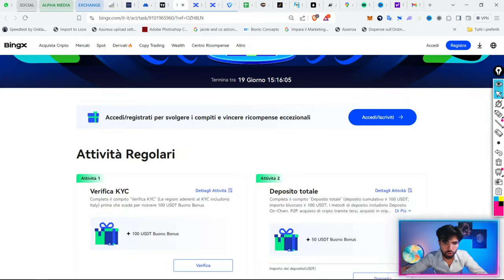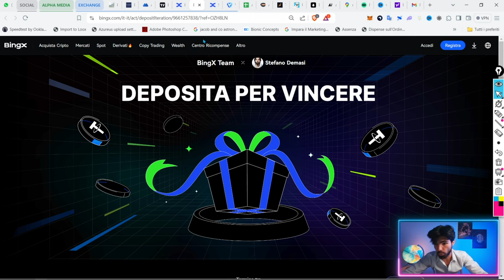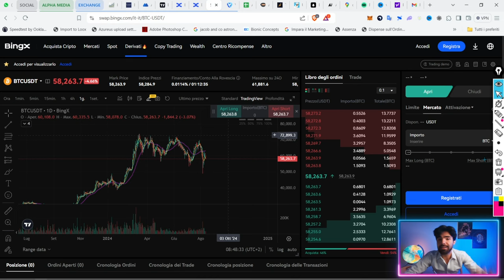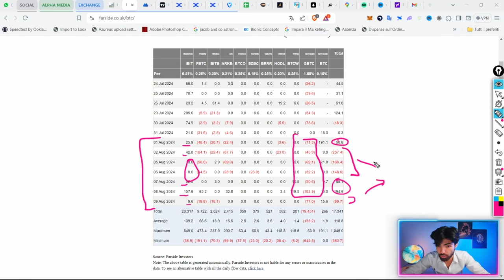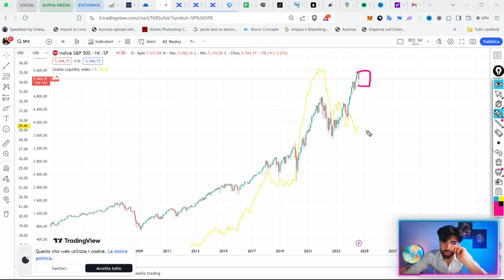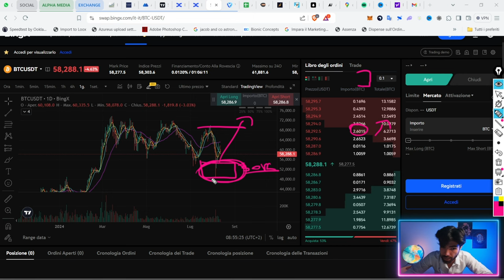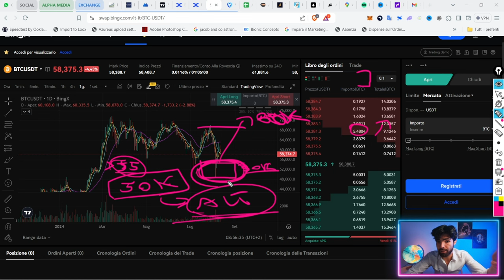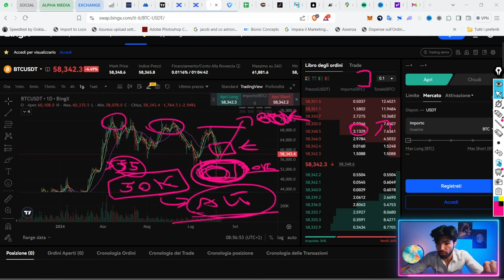BITCOIN: Il Countdown è iniziato. Ecco cosa dovresti sapere.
Il conto alla rovescia è partito, si sta preparando un nuovo ciclo rialzista?
(Ottieni BONUS con il link qui sopra CODICE: OZH8LN)

●▬▬▬▬ INDICE ▬▬▬▬●
00:00 Intro
00:25 Bonus BingX fino a $9000
03:09 Analisi Bitcoin: Cosa è successo la scorsa settimana
04:27 Come stanno andando gli ETF su Bitcoin?
05:37 S&P500, liquidità in crescita: Segno di un pump imminente?
06:49 Buy-back e taglio tassi: Bitcoin a 80K entro Novembre?
07:35 Recessione 2025, cosa succederà?
09:27 Come mi muovo in questa fase (e mi muoverò)
11:13 Conclusioni e riflessioni finali